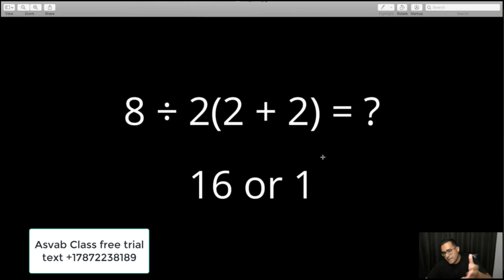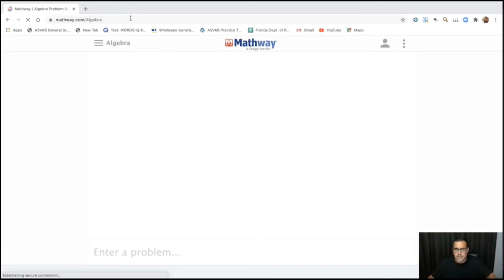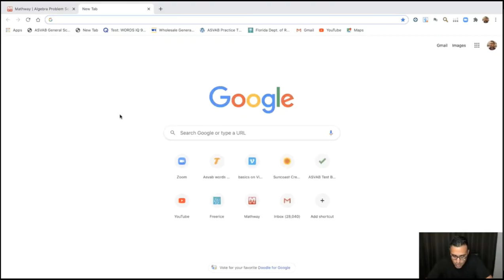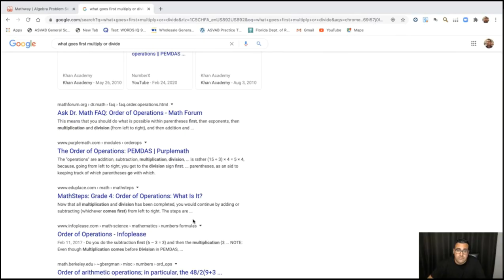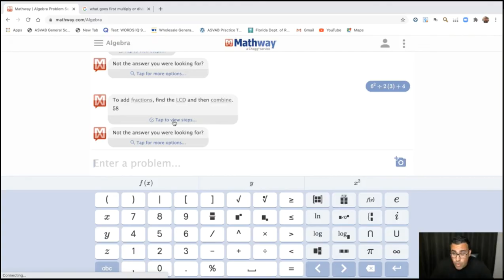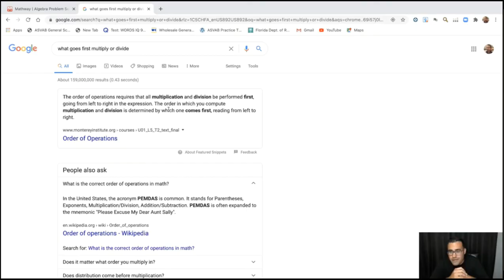Order of Operation - PEMDAS - Common Errors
In this video I discuss common errors that occur when solving equations using Order of Operations, following PEMDAS.

P - Parentheses
E - Exponents
M - Multiply
D - Divide
A - Add
S - Subtract

1) Parentheses (simplify expression inside)
2) Exponents
3) Multiplication and Division (from left to right)
4) Addition and Subtraction (from left to right)